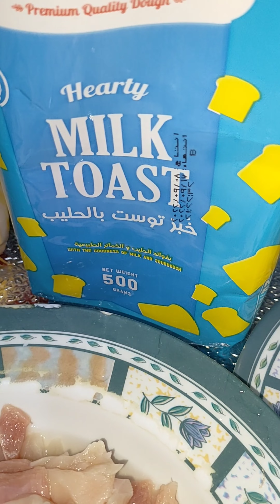طريقه عمل شاندوتشات شاورما الفراخ بالتوست # sandwiches 🥪🥪🥪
the Egyptian food
طريقه عمل شاندوتشات شاورما الفراخ بالتوست